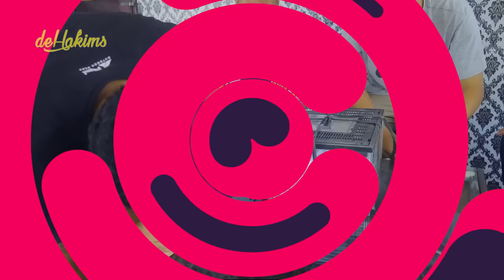BRING THE RAREST WHITE COBRA SNAKE FOR PANJI PETUALANG, AUTO EXCITED..!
pagi-pagi Irfan bersama Team gerebek rumah Panji Petualang.
baru pertama kalinya Irfan kerumah Panji. Selain ingin tahu kesehatan Panji yang dikabarkan sedang sakit setelah bertemu makhluk yang menyerupai alien, Irfan membawa bingkisan spesial. Ular yang sangat diminati Panji yaituular jenis Cobra Lucy. bagaiaman rekasi Panji saat digrebek Irfan? dan bagaimana pula reaksinya saat menerima Cobra Lucy? yuk guysss ditonton ya videonya jangan lupa jiuga Subscribe, like dan komennya.